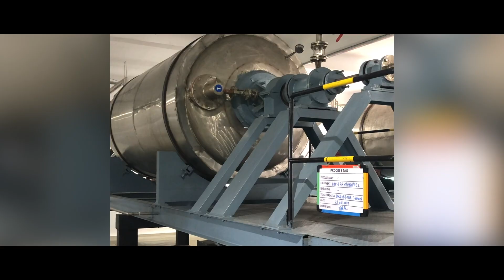Verdure Sciences' Pomella® & Traceability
Patented Pomella® Pomegranate Extract is a standardized breakthrough formula of the primary natural antioxidants of the pomegranate fruit, punicalagins. It is a naturally potent antioxidant backed with clinical research. Pomella® delivers readily absorbed, measurable, and efficacious punicalagins and metabolites and is known to promote a wide range of health benefits.